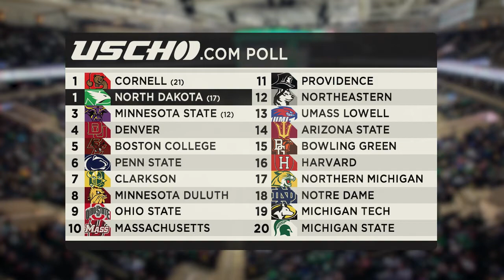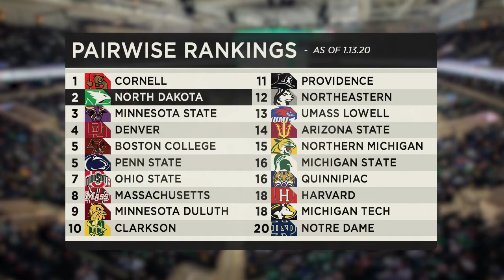North Dakota Hockey Central | Episode 2.11 (1/17/20)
Episode 11 of Season 2 of MidcoSN’s “North Dakota Hockey Central." Host Alex Heinert and UND hockey head coach Brad Berry look back on a home split against Omaha before turning the focus to a road series at Miami. Plus, Harrison Blaisdell talks about growing up in England in the latest installment of the "Meet The Freshmen" series.